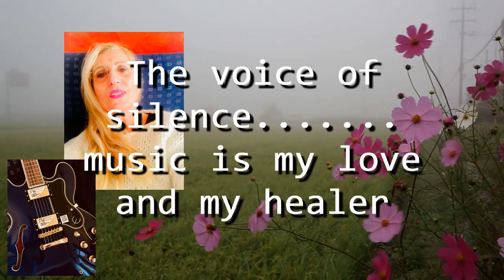LA VOCE DEL SILENZIO - Giulietta Juliet Valenti (Paolo Limiti cover)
DIGITAL ALBUMS ARE AVAILABLE ON FOLLOWING SITES:
keywords=Giulietta%20Juliet%20Valenti&index=digital-music&search-type=ss